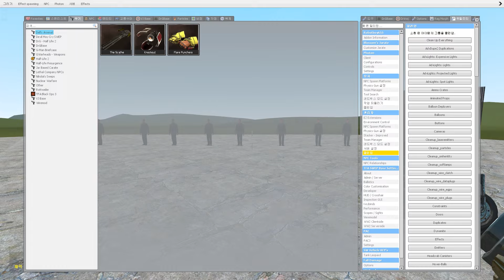ㅈㄴ 멋있는 건틀릿